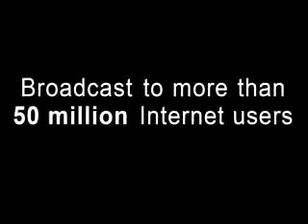Ven. Uttamo (01) - First Contact with Buddhism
A great childhood with emotional problems and contact with Buddhism through Buddhist youth organizations.